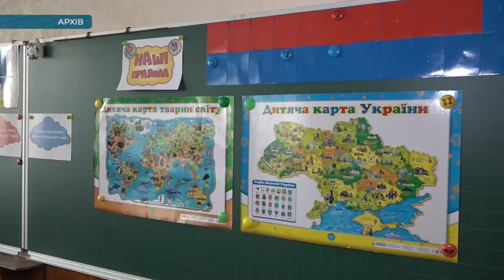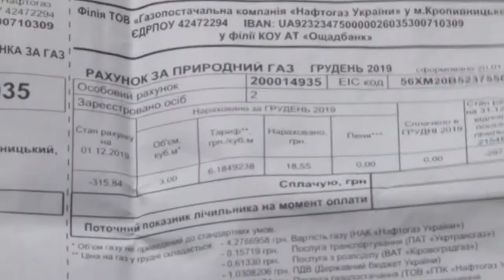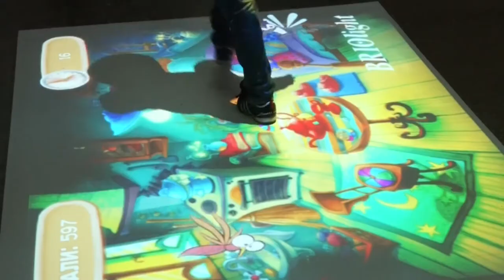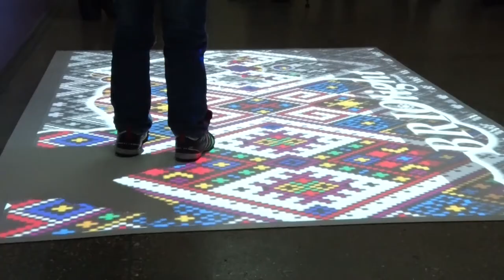Головні новини Кіровоградщини | 12 лютого 2020 року | телеканал Вітер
У випуску:

* Дитина і пенсіонер втопилися на Кіровоградщині.
* Не платити за транспортування газу вирішив винахідник із Кропивницького
* За крадіжку грошей на Кіровоградщині судитимуть поштарку
* Обладнання на 250 тисяч отримав третій інклюзивний центр у Кропивницькому
* У 14 школах Кіровоградської області призупинити навчальний процес.